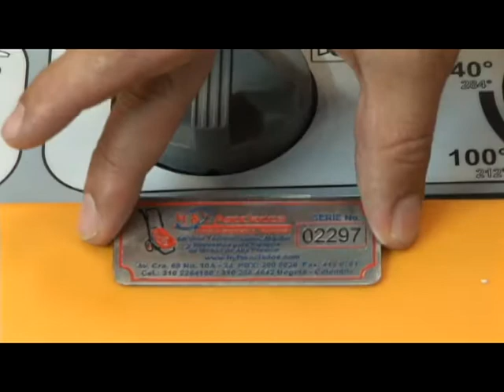H & T Asociados - Realizado por AFF 3103220404